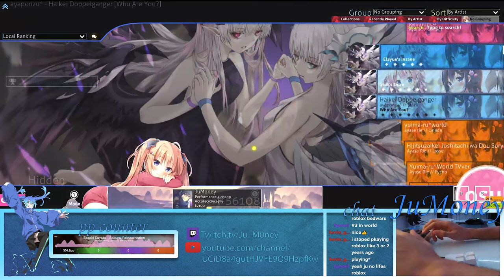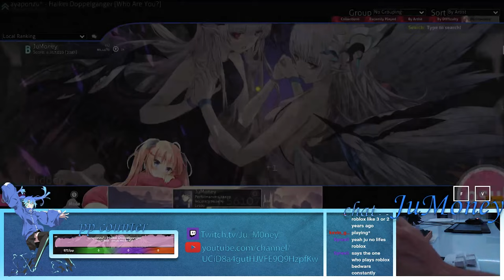doppelganger pass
yes i am bad at streams very pog momento